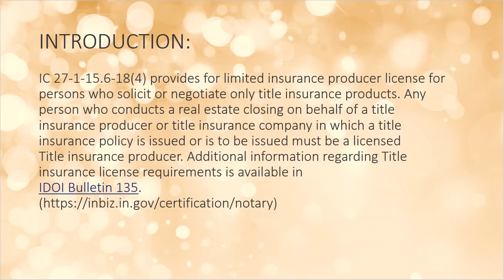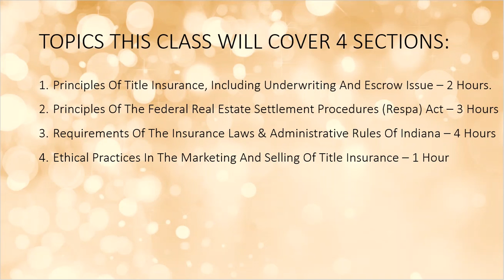2021 Title Prelicensing Intro of Course